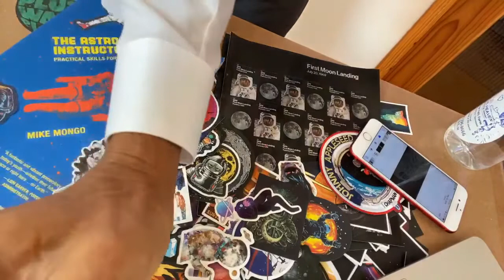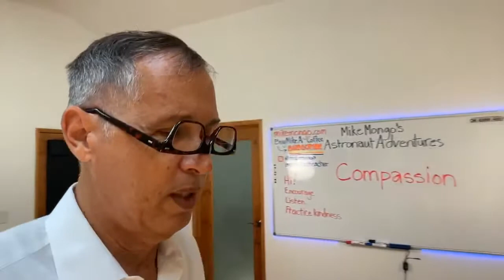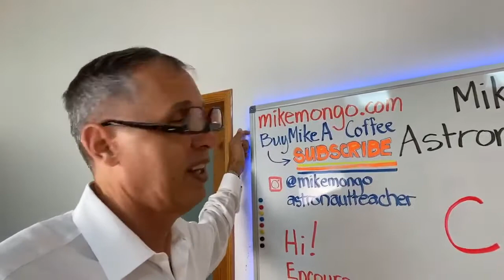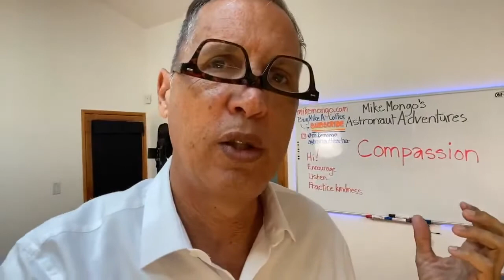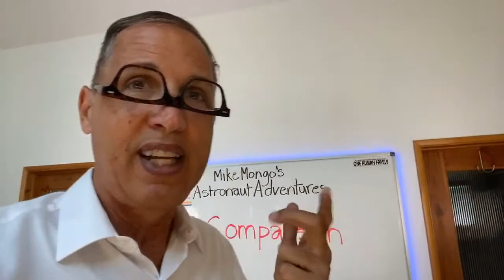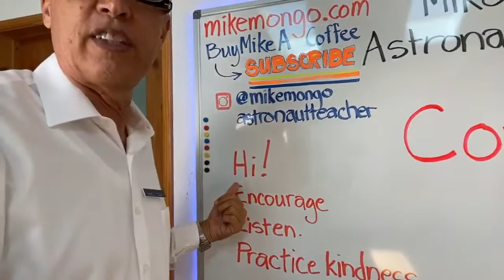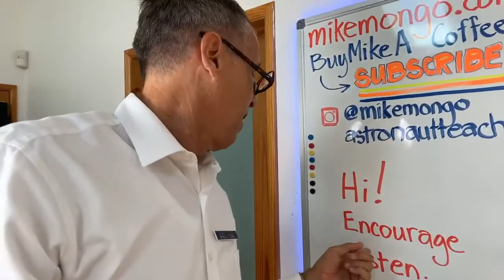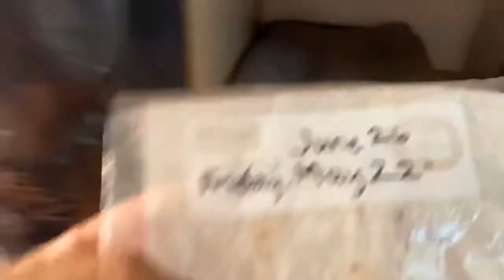034: COMPASSION - Mike Mongo's Astronaut Adventures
COMPASSION - Mike Mongo's Astronaut Adventures
Show Notes:
Arnaldo Tamayo Méndez, 1st Astronaut of African descent, 1st Latin American Astronaut

Love and thanks!